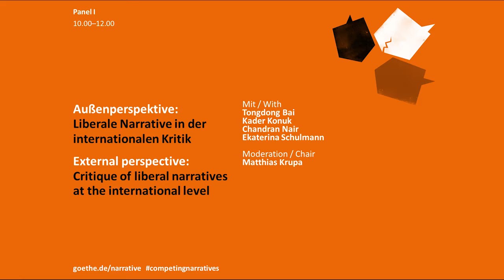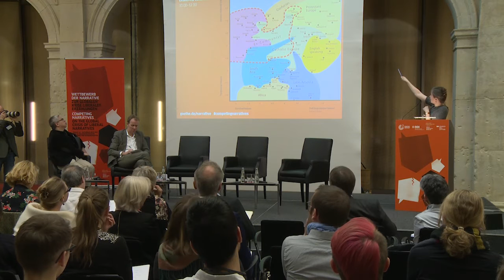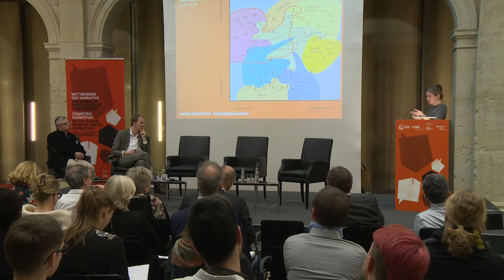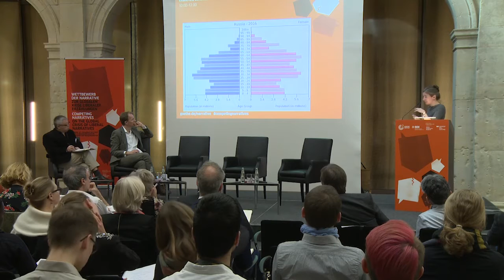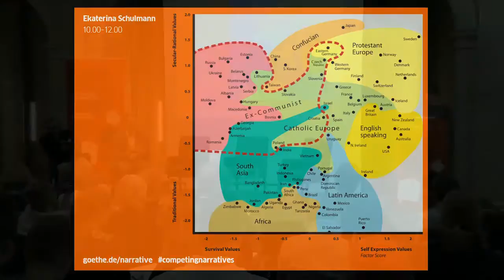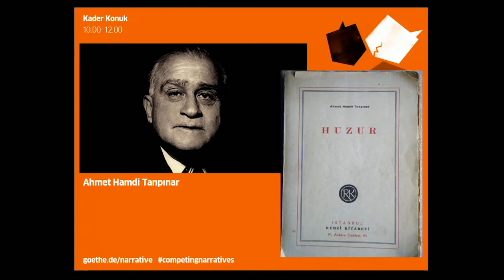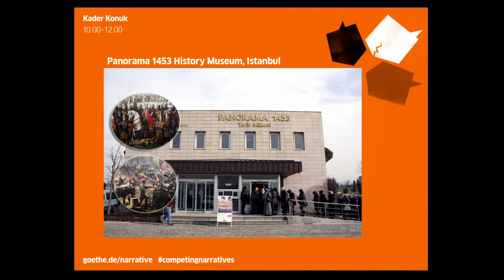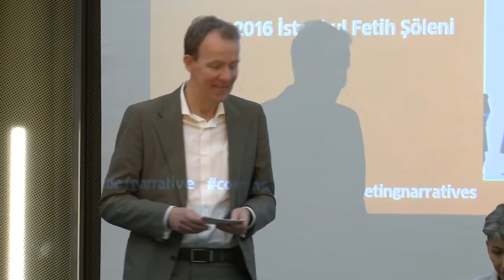Außenperspektive: Liberale Narrative in der internationalen Kritik (3/8)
Mit:
- Tongdong Bai
- Kader Konuk
- Chandran Nair
- Ekaterina Schulmann

Moderation:  Matthias Krupa

Über die Tagung: „Wettbewerb der Narrative: Zur globalen Krise liberaler Erzählungen“

In den vergangenen 300 Jahren haben sich weltweit liberale Erzählungen etabliert, die den Einzelnen vor der Gewalt des Staates sowie anderer Akteure schützen wollen und auf die freie Entfaltung seiner Persönlichkeit zielen. Dazu gehören der Konsens über die Bedeutung und Gültigkeit der Menschenrechte oder die Unabhängigkeit von Justiz und Medien als notwendiger Bestandteil einer funktionierenden Demokratie, aber auch die besondere Bedeutung – und Verantwortung – privater Eigentumsrechte in einer Marktwirtschaft. Derzeit gewinnen weltweit illiberale Erzählungen an Raum und setzen liberale Erzählungen und damit die offene Gesellschaft unter Druck.

Ein Beispiel hierfür ist der Wettstreit der Erzählungen über die Rolle von Nichtregierungsorganisationen: Für die einen sind sie Akteure einer lebendigen Zivilgesellschaft, für die anderen Agenten feindlicher Mächte.

Die zweitägige Tagung stellt zu diesen Phänomenen zentrale Fragen: Welche illiberalen Narrative gibt es in Ländern wie China, Deutschland, Frankreich, Indien, Polen, Russland, der Türkei oder in den USA und welche Strategien verfolgen sie?

Was bedeuten die Begriffe „liberal“ und „illiberal“ heute überhaupt? Welche neuen Verfechter liberaler Narrative sind aktiv und wie kann die offene Gesellschaft verteidigt werden?